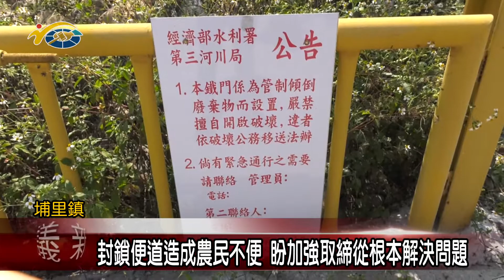20210316 民議新聞 封鎖便道造成農民不便 盼加強取締從根本解決問題(縣議員 葉仁創、陳宜君)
由於民眾在埔里愛村橋底下偷倒廢棄物，造成第三河川局管理上的困擾，河川局將河床便道閘門上鎖，導致農民工作上的不便，日前縣議員陳宜君、葉仁創邀集相關單位到現場勘查，希望協調三河局開放便道，以利農民耕作。副議長潘一全希望相關單位加強取締隨意傾倒垃圾的情況，也呼籲民眾共同愛護環境。